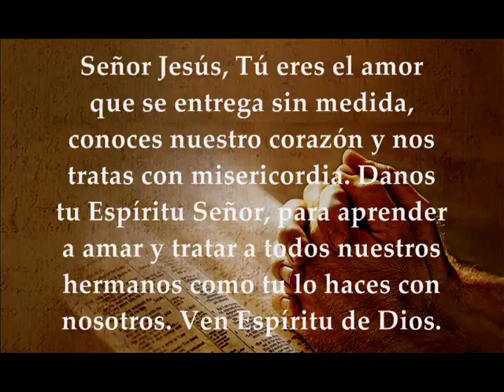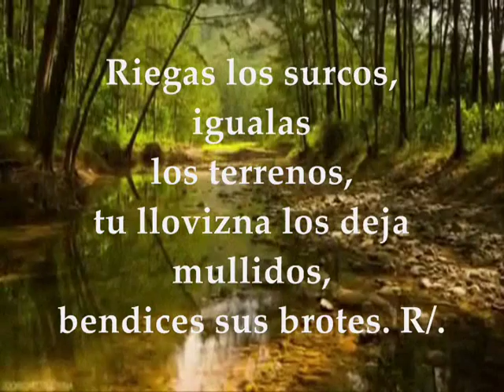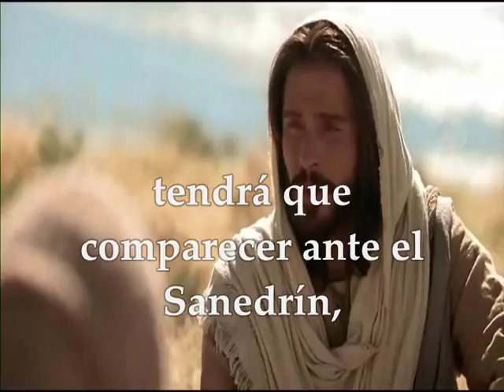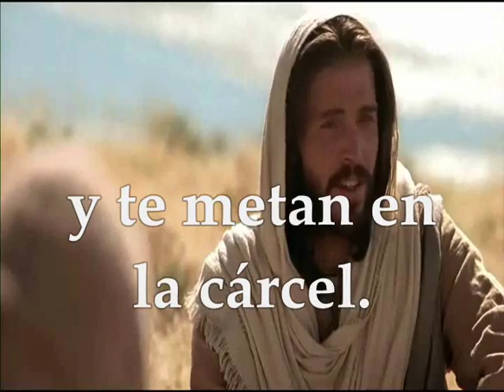Evangelio y lecturas del día jueves 14 de junio de 2018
Primera Lectura: Del primer libro de los reyes 1R 18,41-46 Salmo 64, 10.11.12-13 R/. Oh Dios, tú mereces un himno en Sión Del santo Evangelio según San Mateo 5, 20-26 JUEVES X SEMANA DEL TIEMPO ORDINARIO JUNIO 14 DE 2018